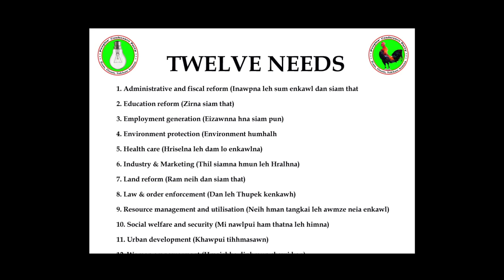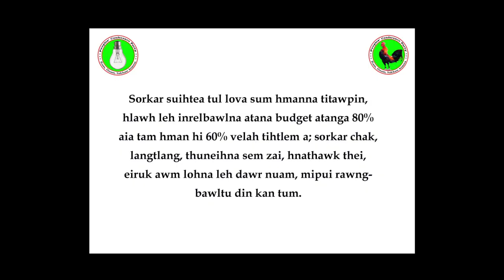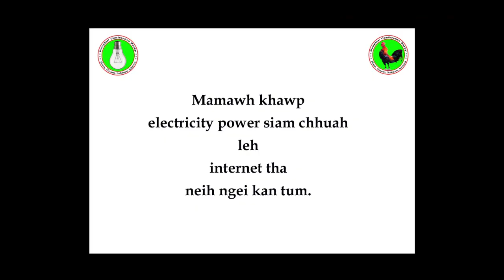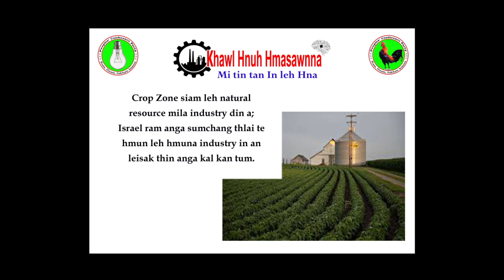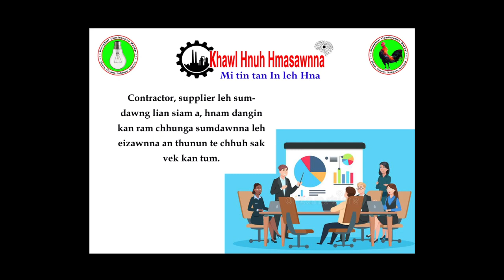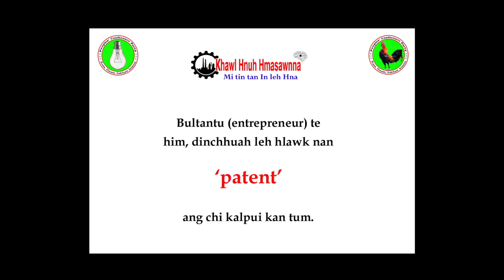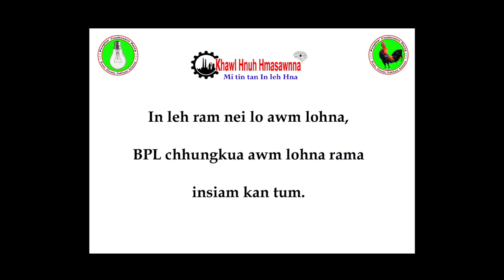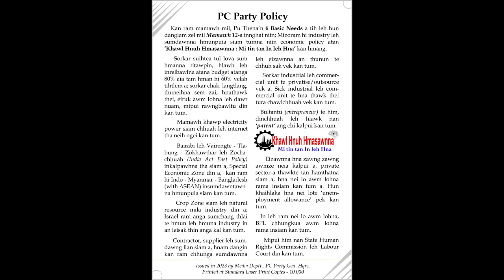PC Pamphlet tlangzarh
MLA inthlan (2023) atana PC Campaign bultannaa Pu Vanlalruata thusawi